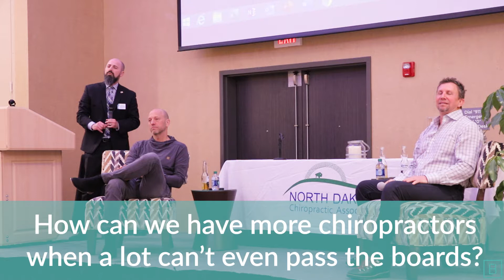Chiropractic Panel Discussion: Featuring Dr. Jay Greenstein and Dr. Patrick Gentempo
Take a behind the scenes look at a chiropractic panel discussion featuring Dr. Jay Greenstein of Kaizo Health/Clinical Compass and Dr. Patrick Gentempo of Revealed Films/Action Potential Holdings.

Each doctor approaches chiropractic differently, yet this panel discussion showcases there may be more similarities than differences.

They discuss the state of chiropractic technology, science/research, philosophy, insurance reimbursement and more.

Dr. Jeff Langmaid is a chiropractor, author, and speaker dedicated to advancing the chiropractic profession. He is the founder of The Evidence Based Chiropractor, the largest research-driven chiropractic communication service, and co-founder of @TheSmartChiropractor. Dr. Langmaid provides chiropractors with innovative tools, strategies, and insights to grow their practices and deliver exceptional care.

Featured in Yahoo Health, MSN Health, CBS, ABC, Prevention Magazine, and more, his work continues to elevate chiropractic in the modern healthcare landscape.

Your ultimate resource for:
✅ Practical business advice to elevate your practice

Join a growing community of chiropractors committed to delivering exceptional care and achieving long-term success.